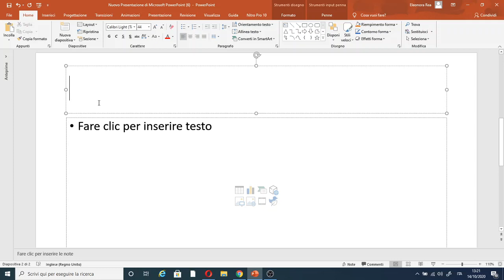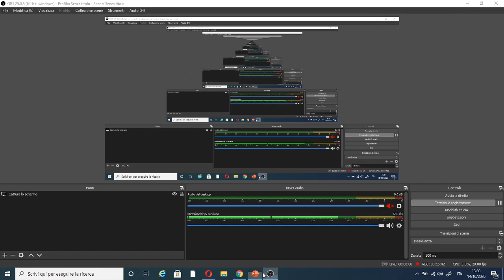IL CIRCLE TIME E LE METODOLOGIE DIDATTICHE